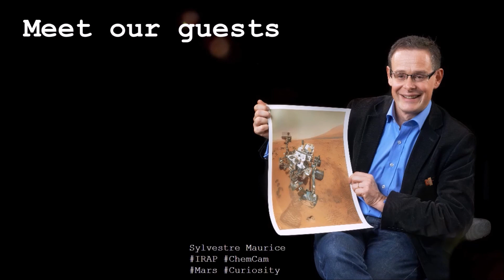SpaceUp Toulouse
SpaceUp Toulouse is coming soon ! Don't forget to register !